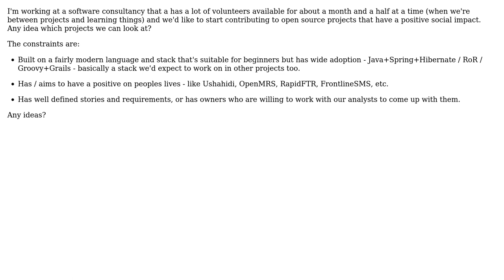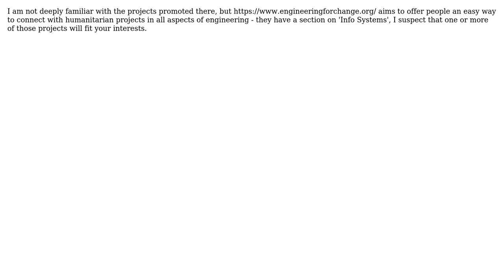Social Impact projects (2 Solutions!!)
Social Impact projects

With thanks & praise to God, and with thanks to the many people who have made this project possible! | Content (except music & images) licensed under CC BY-SA | Music | Images & others | With thanks to user Sudhir Jonathan user Philip user asfallows and the Stack Exchange Network Trademarks are property of their respective owners. You are responsible for your own actions.